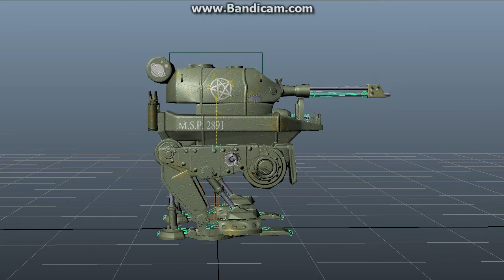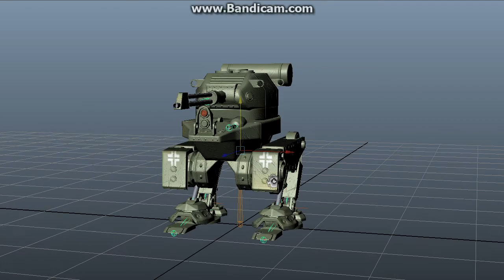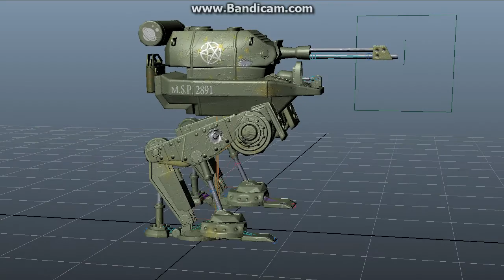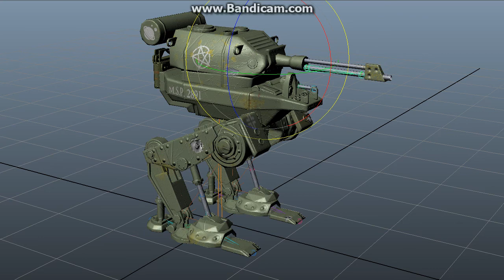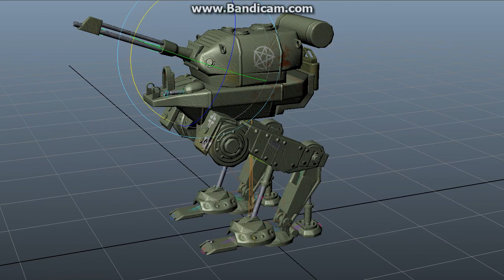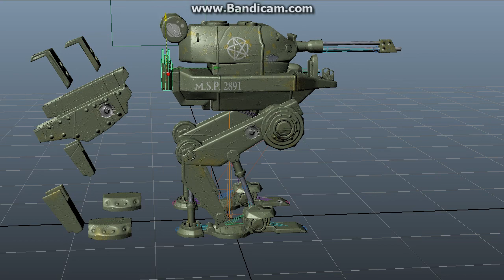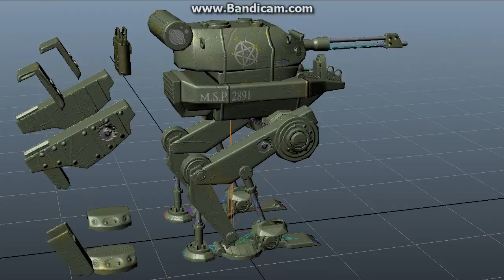Dust Tactics Hotdog mecha(tst)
*modified
2048x2048 maps
3130 polys